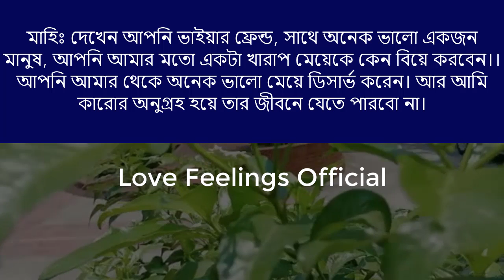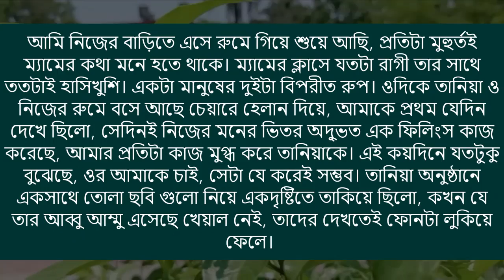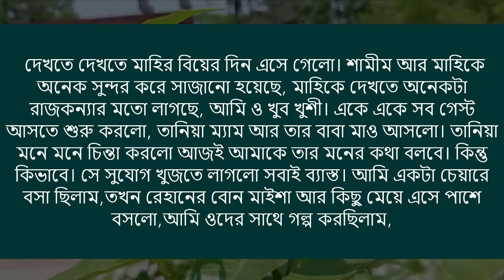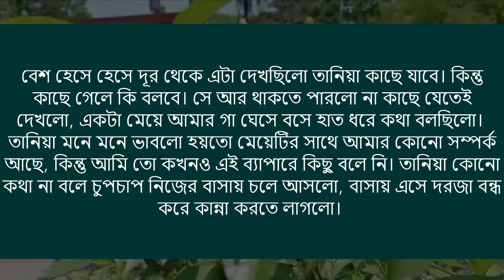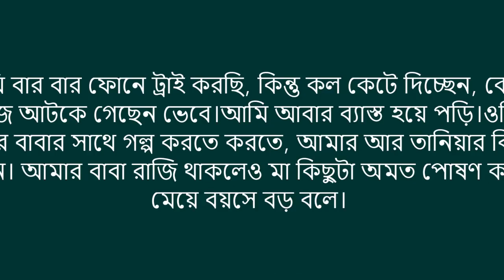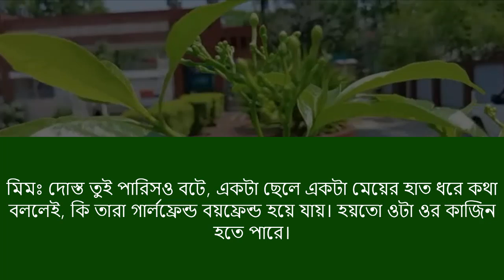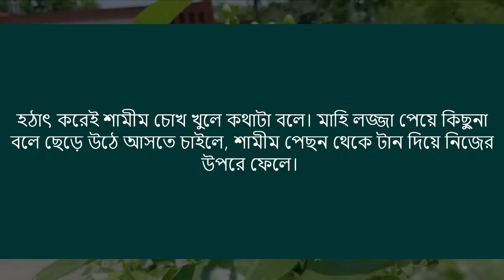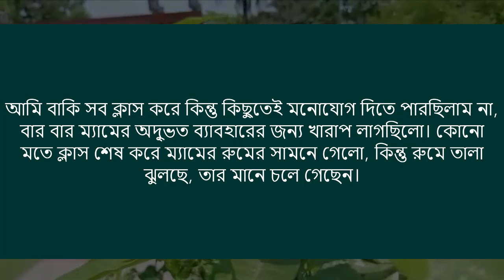রাগী ম্যাডাম যখন রোমান্টিক বউ | Bangla love story || পর্ব - ৩ || Voice :-Aashiq + Priyanka